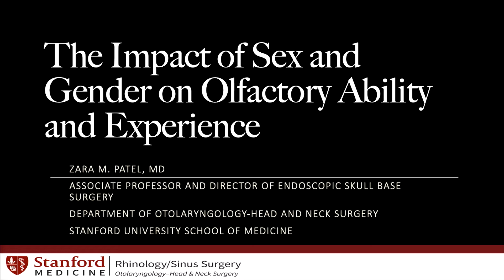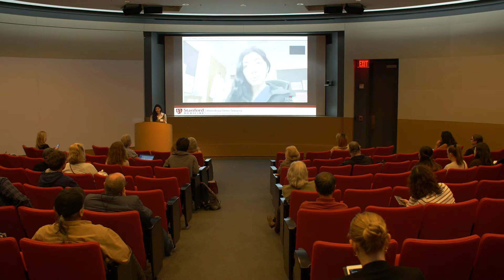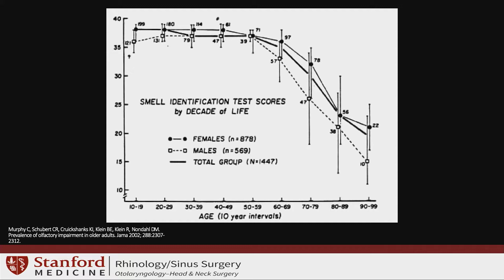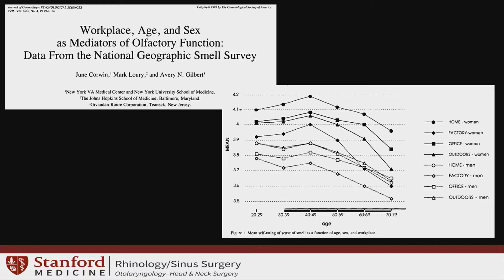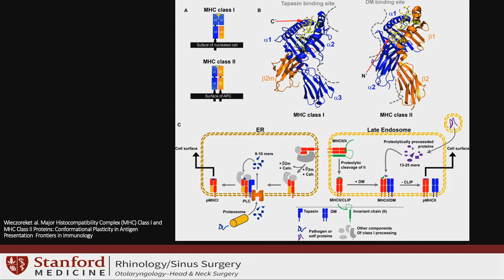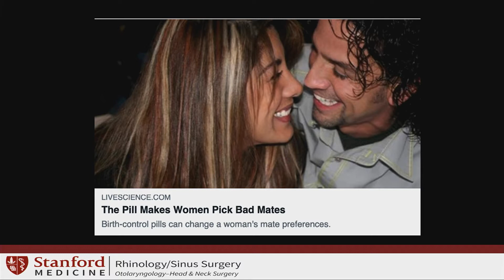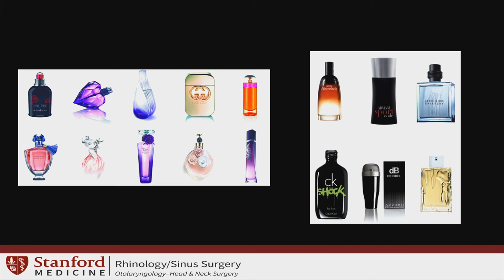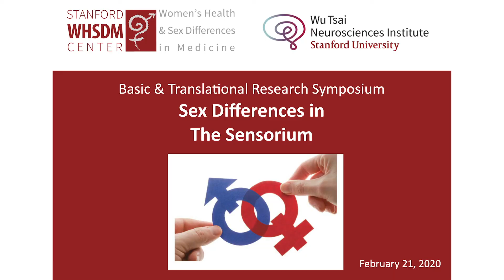"The Impact of Sex and Gender on Olfactory Ability and Experience", Zara Patel, MD Stanford Medicine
WHSDM Research Symposium on Sex Differences 2020: the Sensorium